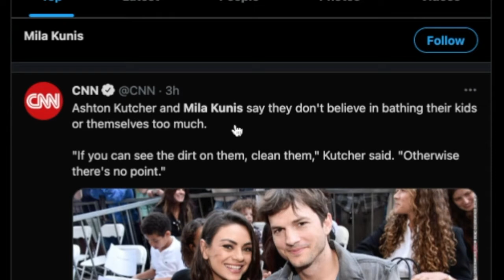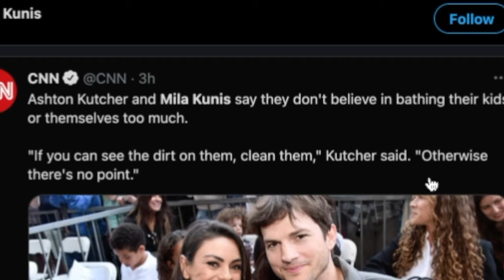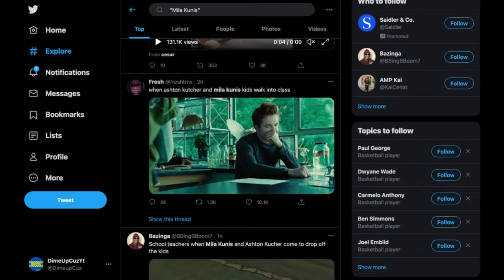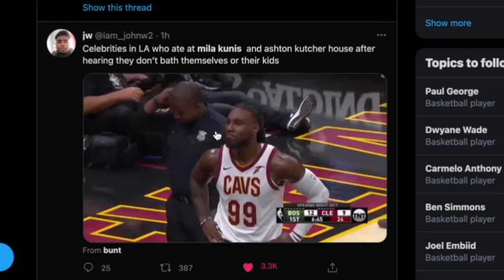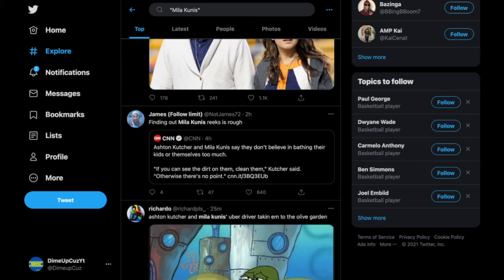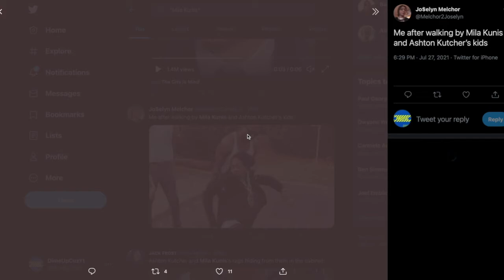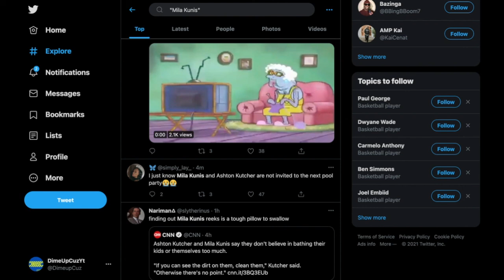MilaKunis Doesn't Wash Her Kids????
Ahhhhhh yes, just a normal day of scrolling through Twitter.
This is just satire, so don't take a lot of things I say literally lol.
◾Produced by Raideronthebeat